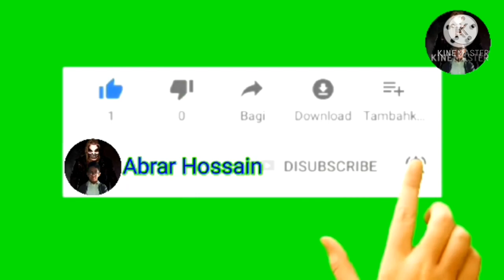Daniel Bryan VS Goldberg Royal Rumble Match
Hi,

I'm Abrar Hossain Sabree

Daniel Bryan VS Goldberg

Royal Rumble Match